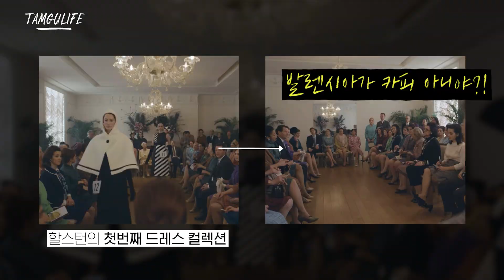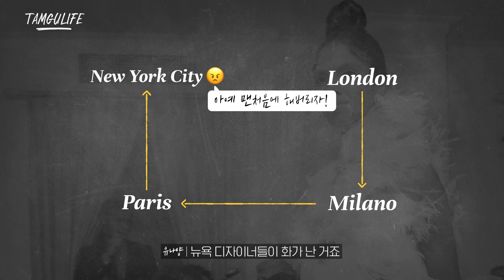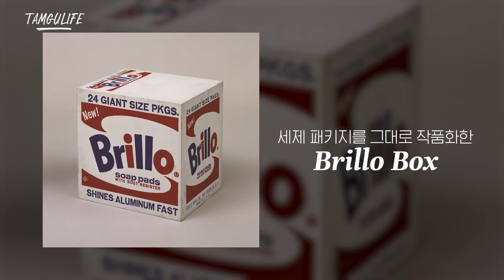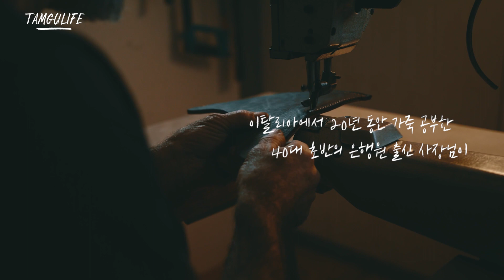👗넷플릭스 할스턴으로 보는 [뉴요커 패션의 역사] ft.유나양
오늘은 뉴욕 패션 디자이너를 그린 영화
넷플릭스 '할스톤'의 역사배경 설명을 준비했습니다!

뉴욕에서 패션이 성장한 배경은 무엇일까요?

insta. @totalintelli